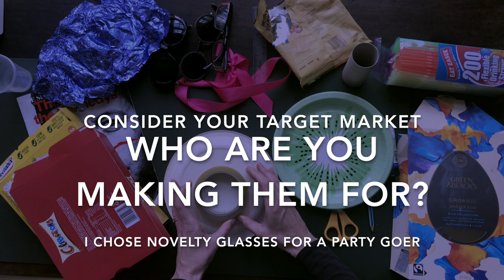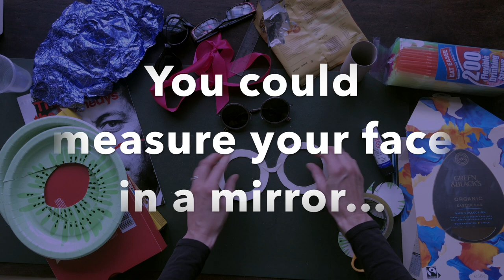Making Novelty Sunglasses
This video is about making novelty sunglasses prototypes with recycled materials.